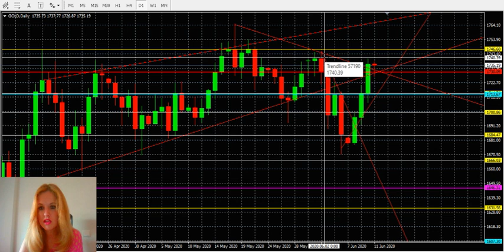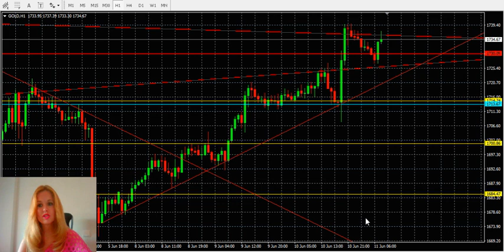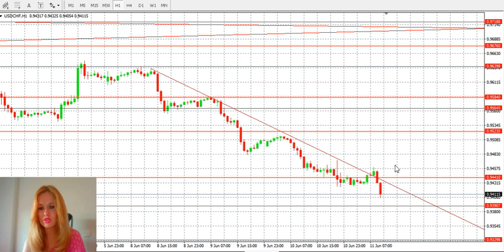Operaciones en Forex tras el comunicado del FOMC por Miriam Sánchez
Una vez publicado el comunicado de la Reserva Federal, pasamos a analizar en detalle los pares EURUSD, GBPUSD, ORO, AUDUSD, USDCAD,AUDJPY y NZDUSD.
Es importante conocer cuáles son los factores que afectan en ese momento al mercado para conocerlo en mayor medida y predecir los movimientos que pueda hacer para obtener una operativa más rentable, así como conocer también cuáles son los objetivos a cumplir y obtener el máximo potencial de beneficio posible, todo ello unido por supuesto a una lectura exhaustiva de los gráficos.